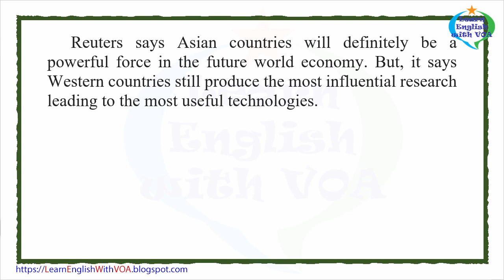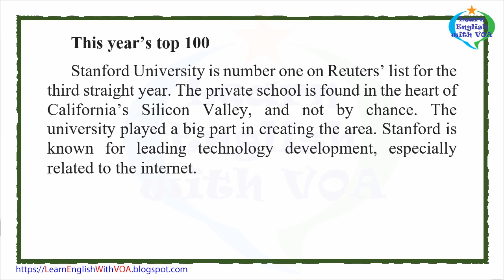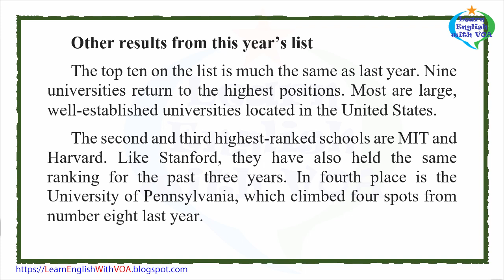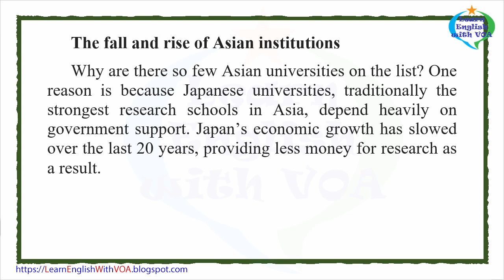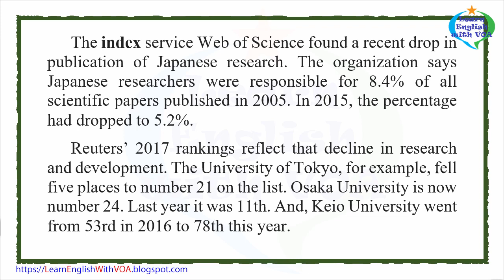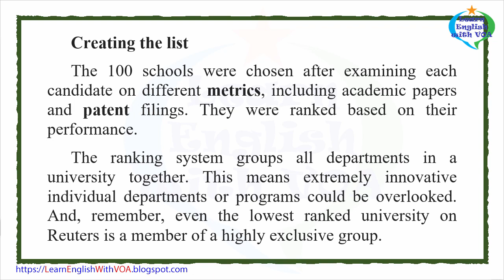Learn English with VOA News - Western Schools Lead Reuters List of World's Top 100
Learn English with VOA News - Western Schools Lead Reuters List of World's Top 100 Universities

David Ewalt wrote this story for Reuters. Phil Dierking adapted this story for VOA Learning English. Mario Ritter was the editor.

academia - n. the life, community, or world of teachers, schools, and education​
data - n. facts or information used usually to calculate, analyze, or plan something​
innovate - v. to do something in a new way ​
metrics - n. a method of measuring something or the results from the method
patent - n. an official document that gives a person or company the right to be the only one that makes or sells a product for a certain period of time​

Thank you very much for watching the video Learn English with VOA News - Western Schools Lead Reuters List of World's Top 100 Universities with us.